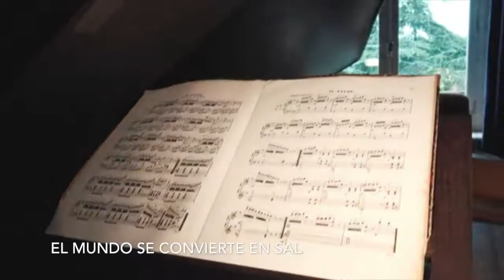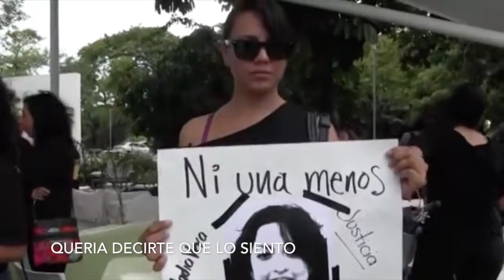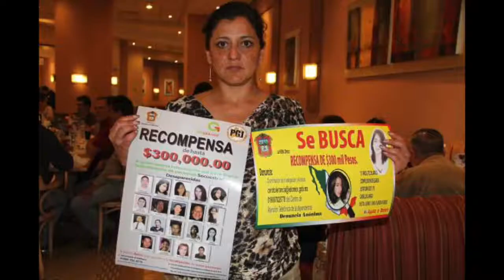A mil kilometros adentro (by Guerrero)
Un canto a las injusticias humanas llamadas feminicidios
Un grito a desesperación hacia los gobiernos que voltean al lado opuesto
Un abrazo cansado a las familias angustiadas
Un respiro de vida para ti mujer